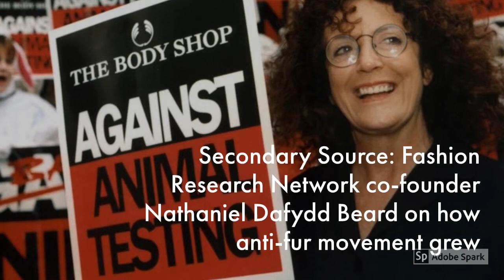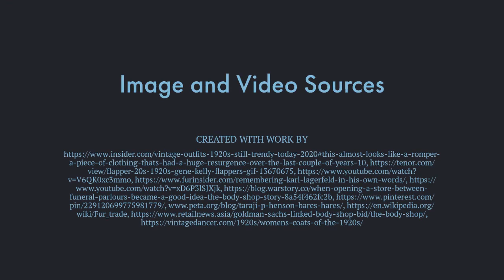The Role of Fur in Status, Currency, and the Male Gaze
This is my multimedia project for my Humanities Core Research Paper and its associated Website Assignments. I hope you enjoy this video!